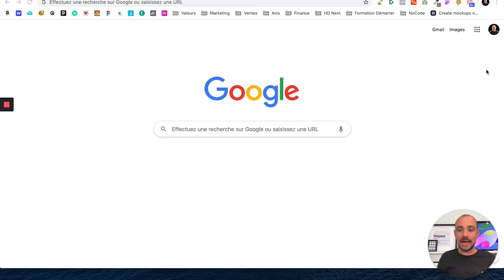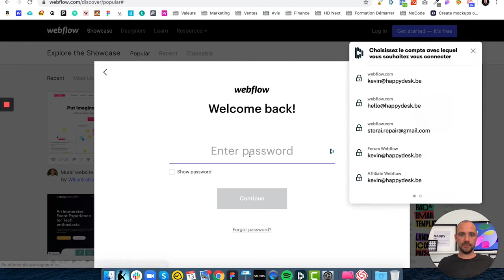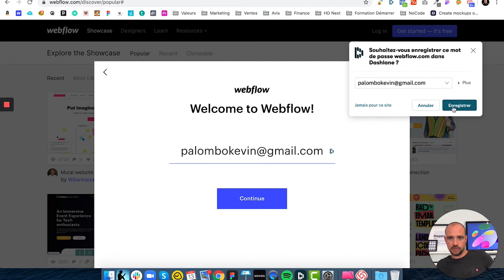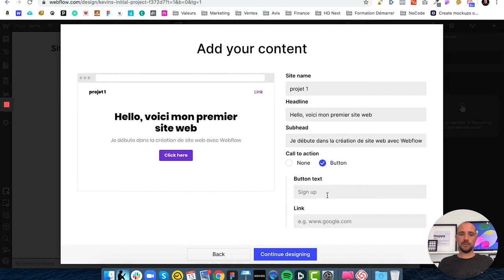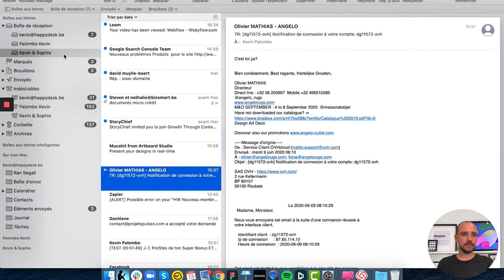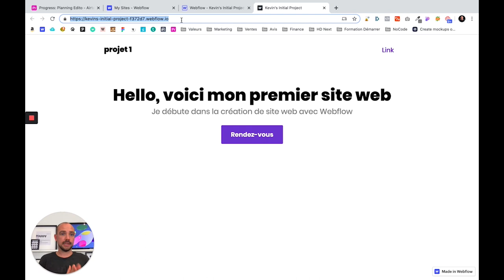Comment créer un Compte et un Projet GRATUIT sur Webflow - 2020